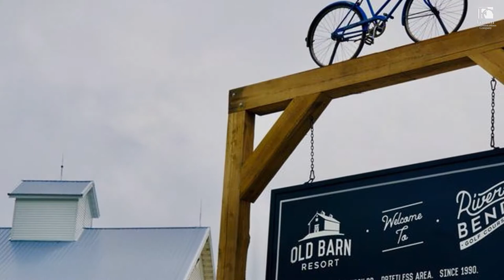5 Stories to Read: July 12, 2021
- Ribs, tots and golf: Day tripping to the Old Barn Resort
- 5 Things to Know about the AMA Motocross Pro Nationals at Spring Creek MX Park
- “The treatment of the person is becoming more dignified": Rochester Police Assisted Recovery marks two years
- Church buys former Rochester martial arts studio for $1.2 million
- Riverside concerts kick off summer season at Mayo Park